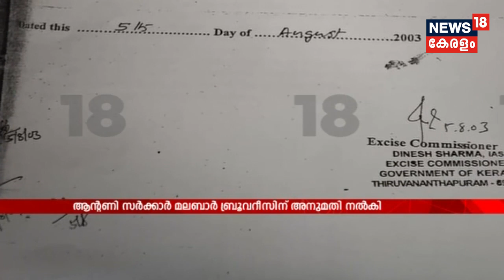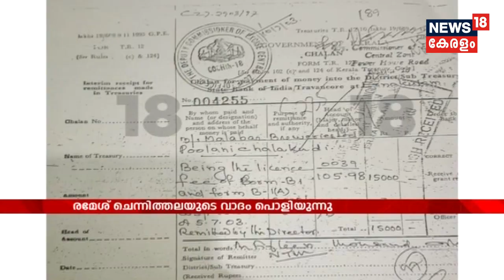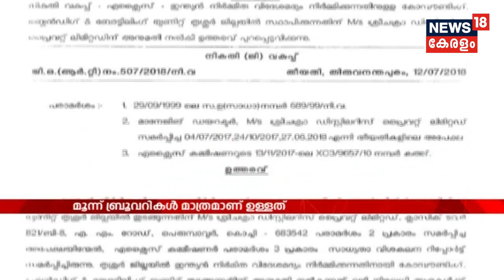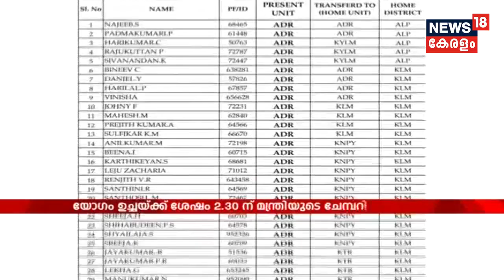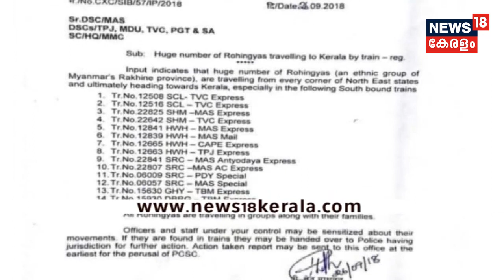Aadya Vartha: രണ്ട് ദിവസം നീണ്ടുനില്‍ക്കുന്ന CPM സംസ്ഥാനക്കമ്മിറ്റി യോഗം ഇന്ന് തുടങ്ങും | 30th Sep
The two-day-long CPIM State committee meeting will kick-start today at Thiruvananthapuram. The meet will discuss issues such as PK Sasi controversy, Brewery Scam.